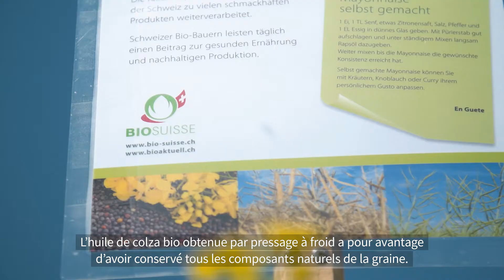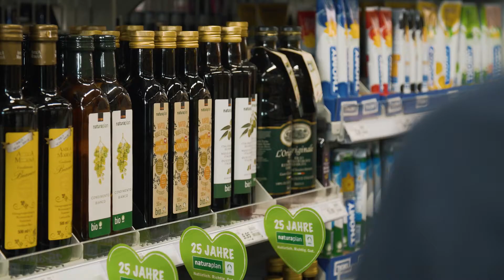De l'or liquide... en qualité bio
Tout comme on a l'habitude de voir des vaches dans les pâturages, les champs de colza font dorénavant partie intégrante du paysage suisse. Et c'est bien de notre colza bio qu'est pressée à froid la précieuse huile de colza Naturaplan bio Campiuns. La production de ce superaliment est également suisse, puisqu'elle est assurée à Horn (TG), au moulin à huile d'Oleificio Sabo.

Entrez dans l'univers fascinant de Coop!

Nous sommes l'entreprise la plus diversifiée de Suisse avec un vaste choix de marques et de produits. Nous comptons quelque 80 000 collaborateurs originaires de 120 pays. Nos mots d'ordre sont développement durable, fraîcheur et goût, et nous sommes présents où que vous soyez, dans nos magasins ou en ligne.